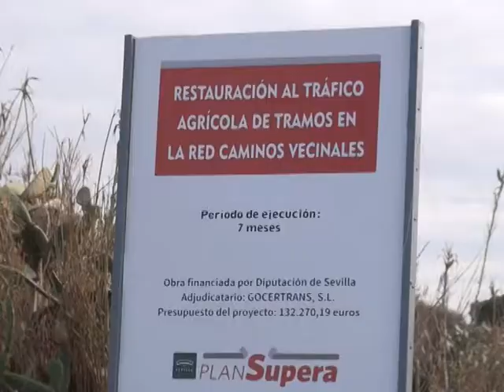EL ALCALDE COMPRUEBA EL ESTADO DE LOS CAMINOS RURALES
JUAN MANUEL VALLE COMPRUEBA EL ESTADO DE LOS CAMINOS RURALES Y ANUNCIA QUE UNA VEZ FINALIZADAS LAS LLUVIAS COMENZARÁN LOS CORRESPONDIENTES ARREGLOS DE ESTAS VÍAS RURALES